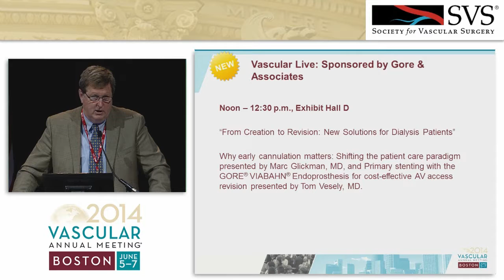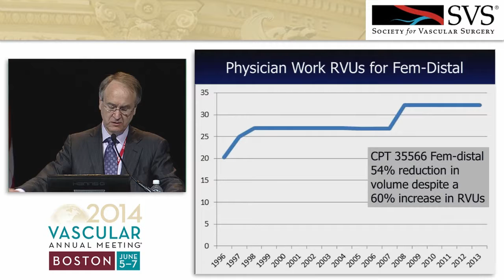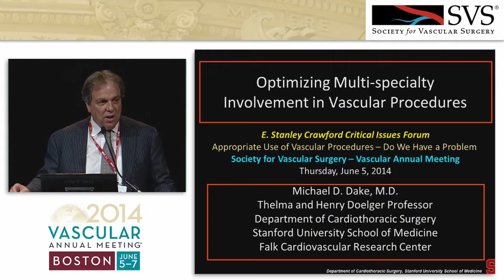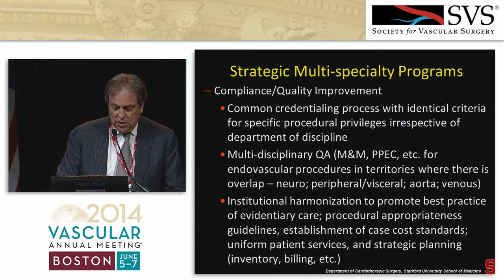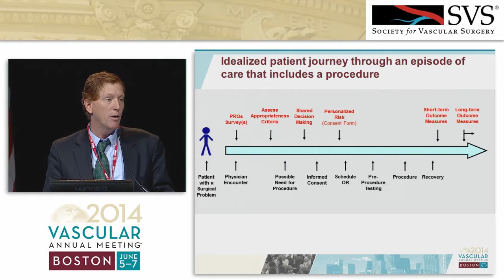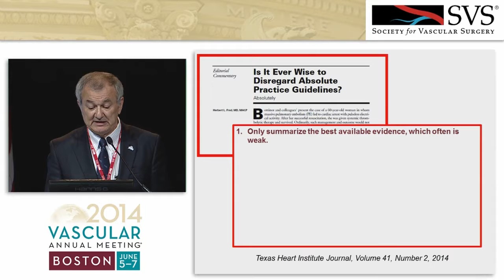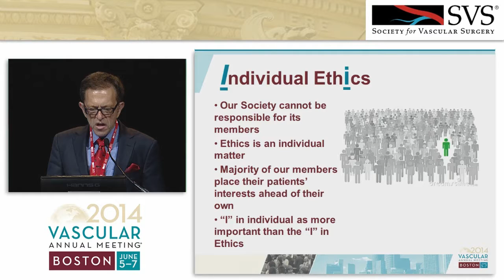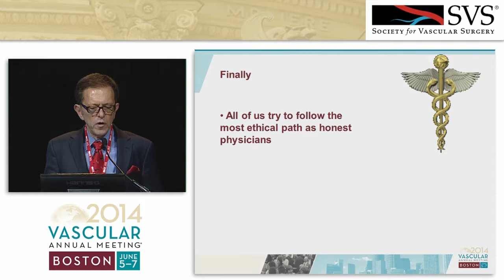Crawford Forum No Question and Answer